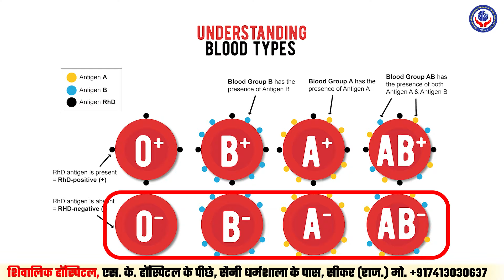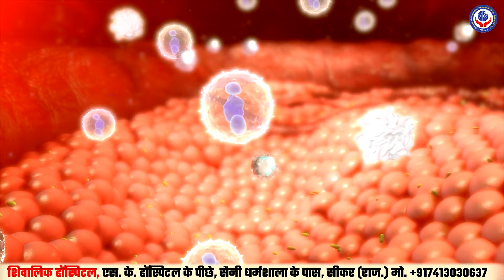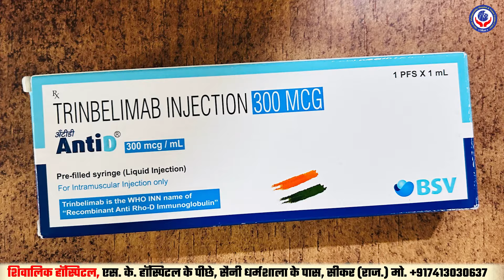What is Rh Negative Incompatibility | It is necessary to be treated within 72 hours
Rh Negative Incompatibility, or simply, Rh incompatibility, is when the woman carrying the pregnancy has an Rh-negative blood type and is carrying an Rh-positive baby. Details are given below:

Rh Factor and Blood Type
**Rh Factor**: It is a protein that may be present on the surface of red blood cells. If your blood cells have this protein, you are Rh-positive. If your blood cells don't have this protein, you are Rh-negative.
**Blood Types**: These are classified as A, B, AB, or O and each can be either Rh-positive or Rh-negative.

How Rh Incompatibility Occurs
**First Pregnancy**: If the mother is Rh-negative and the baby is Rh-positive in a first pregnancy, some of the baby's blood may get into the mother's bloodstream. This commonly happens at delivery. When this occurs, it can stimulate an immune response in the mother's body to start producing antibodies against the Rh factor: anti-D antibodies.
**Subsequent Pregnancies**: In future pregnancies, if it is an Rh-positive baby, these antibodies can cross the placenta and attack the red blood cells of the baby and cause hemolytic disease of the newborn, also known as HDN.

Fetal Effects
**Mild to Severe Anemia**: The destruction of the red blood cells can cause the baby to have anemia, a condition which can be mild or severe in its intensity.
**Jaundice**: The excess bilirubin that is the by-product of red blood cell breakdown causes jaundice.
**Hydrops Fetalis**: The most severe form of Rh incompatibility is hydrops fetalis, with severe edema in the baby; it is life-threatening.
**Stillbirth**: The worst cases of untreated Rh incompatibility can result in the death of the baby before he is born.

**Rh Immunoglobulin Injection**: Women in pregnancy who are Rh-negative are given an Rh immunoglobulin injection, otherwise known as Rho(D) immune globulin, at 28 weeks of pregnancy and again after delivery in the case of an Rh-positive infant. This prevents the mother from developing anti-D antibodies.
**Monitoring and Treatment**: If the presence of Rh incompatibility is detected, then the pregnancy shall be monitored with close supervision. In some critical cases, intrauterine blood transfusions for the baby or early delivery are necessary.

Dr. Priya Meel
शिवालिक हॉस्पिटल, एस. के. हॉस्पिटल के पीछे, सैनी धर्मशाला के पास, सीकर (राज.) मो. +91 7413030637